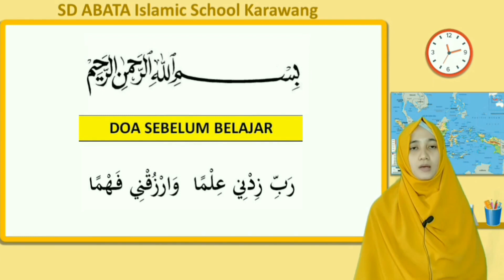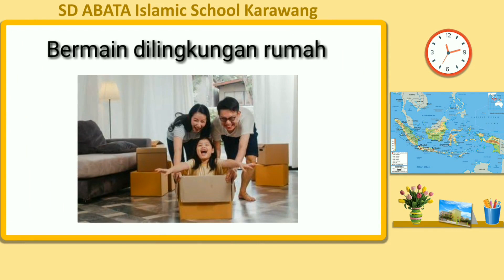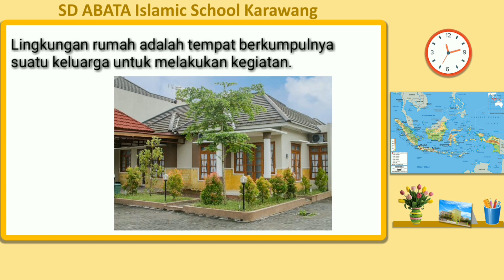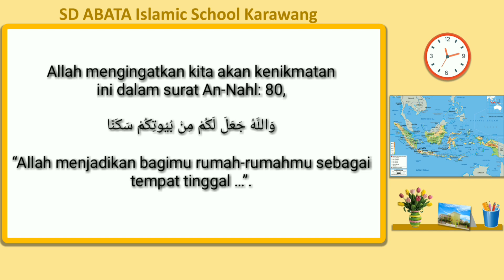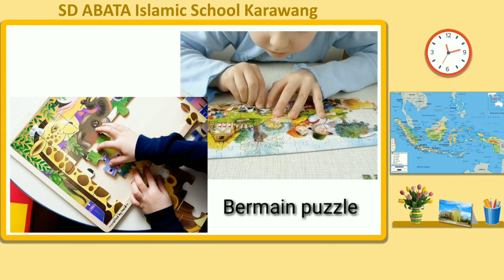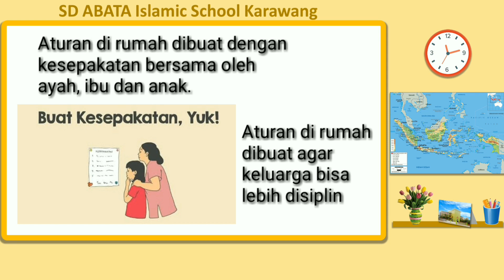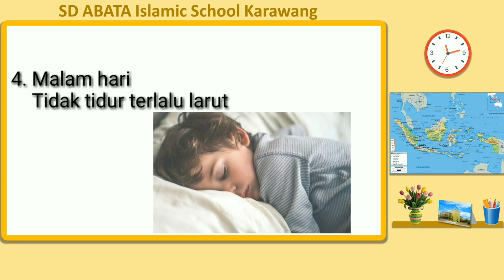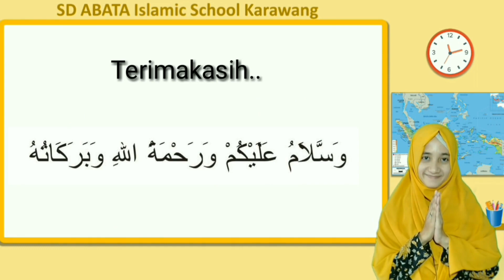Kelas 2 PPKN 5 Aturan di rumah